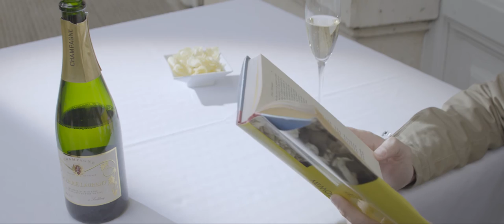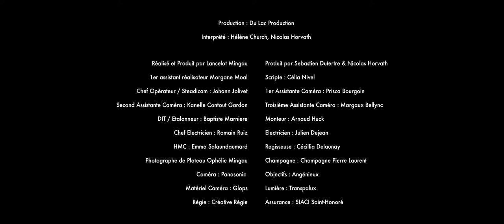Nicolas Horvath - Morning Passage (Philip Glass, Glassworlds vol 4)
"Morning Passage"

First Production shooting in:
Optimo 44-440 A2S by Angenieux
Varicam35 Raw by Panasonic

Produced By
Du Lac Production / Sebastien Dutertre

Lancelot Mingau

Starring:

Hélène Church
Nicolas Horvath

D.0.P/Steadicam : Johann Jolivet

First AD: Morgane Moal

Script supervisor: Célia Nivel

First ass Camera : Prisca Bourgoin

Second ass Camera: Kanelle Contout

Third ass Camera : Margaux Bellynck

Edited by: Arnaud Huck

Color Grading: Baptiste Marniere

Gaffer : Romain Ruiz

HMC: Emma Salaundaumard

Location Manager: Cécillia Delaunay

Still Photographer: Ophelie Mingau

Thanks to:
Angenieux Lens, Panasonic Varicam, Champagne Pierre Laurent, Glops, Transpalux, Créative régie, Cercle France-Ameriques.